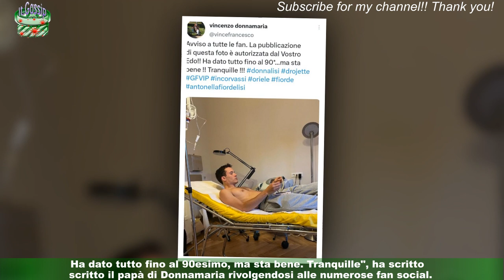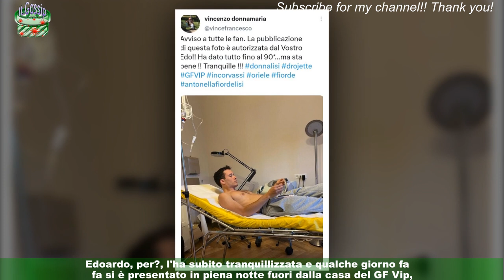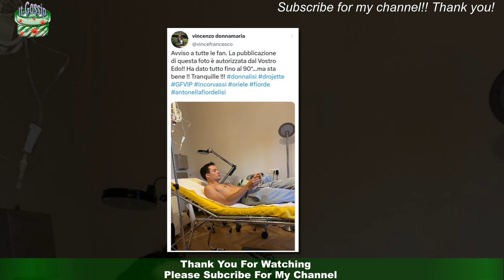GF Vip, Edoardo Donnamaria in ospedale dopo il il papà: 'Ha dato tutto, sta bene'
Edoardo Donnamaria ricoverato in ospedale dopo la squalifica dal Grande Fratello Vip.In queste ore, il papà del giovane concorrente di questa settima edizione del Reality Show ha postato sui social uno scatto che non è affatto passato inosservato tra i numerosi fan. Pur non spiegando il perché e i motivi di questo ricovero, il papà di Edoardo ha voluto comunque tranquillizzare tutti i fan,